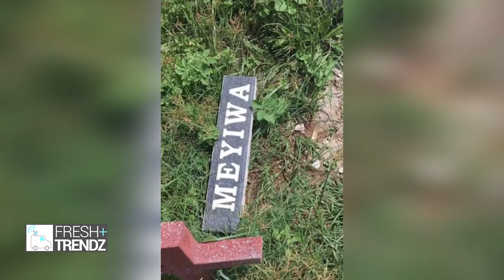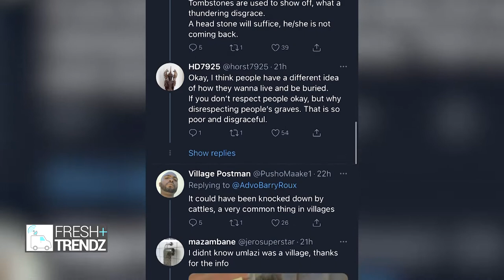SHOCKING: Senzo Meyiwa’s tombstone has been Destroyed "This was planned"